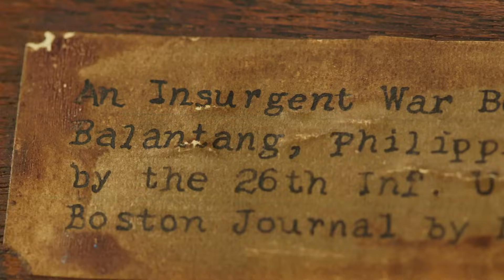Pawn Stars: Chumlee and Corey Bet on the Price of a Knife (Season 16) | History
Corey is so convinced that Chumlee paid too much for a Philippine War Knife that he makes an unfortunate bet in this clip from Season 16, Episode 12, "Sign of the Times".